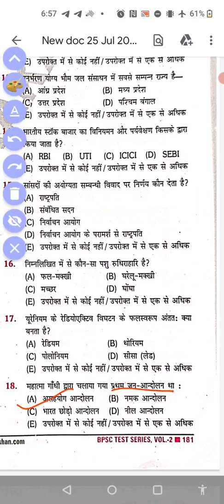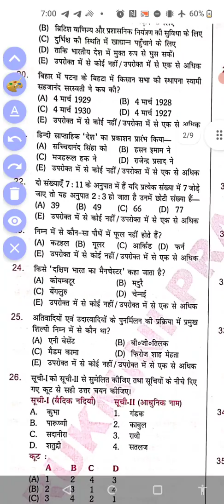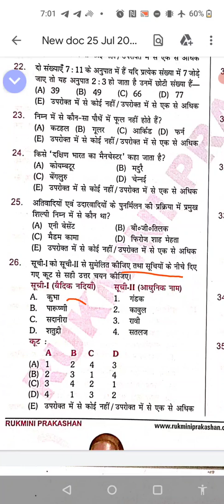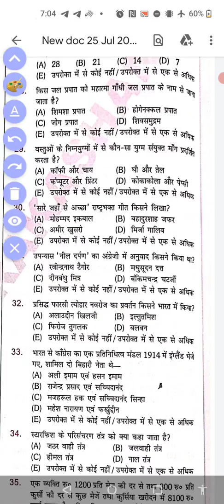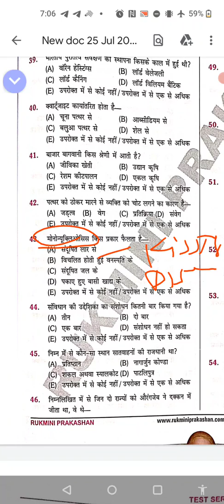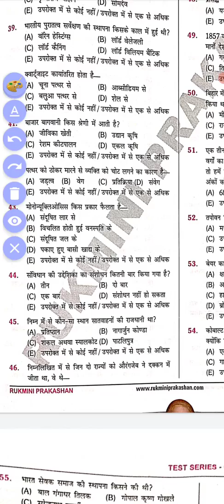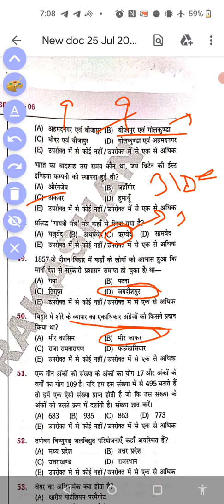67bpsc fast revision practice set&bssc graduate level exam practice-3#bpsc#bssc#rexam special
67bpsc fast revision practice set&bssc graduate level exam practice-3#bpsc#bssc#rexam special